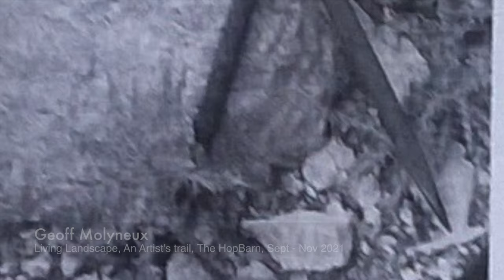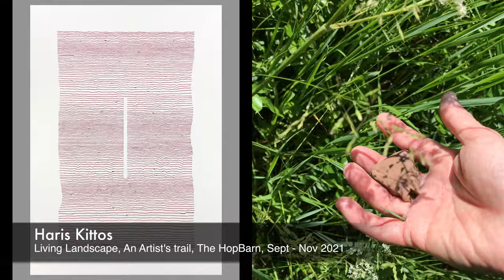Living Landscape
‘Living Landscape’ - an artist’s trail of the farm that will unite art and nature. The HopBarn’s wildlife rich land is inspiring some of the area’s most interesting contemporary makers and artists to create an outdoor arts trail that presents a fascinating cohesion of art and nature. Visitors will be able to walk our farmland where pointers along the trail tell the stories of trees, plants and birds, of growing and preparing food and foraging. Each artwork will help visitors to discover meanings and memories and uncover their relationship with land in surprising ways.
Begin on your adventure with ‘Living Landscape’ which has been conceived
by curators Angie Atmadjaja and Rebecca Blackwood who are presenting artists
whose work is inspired by the land using materials from the land.